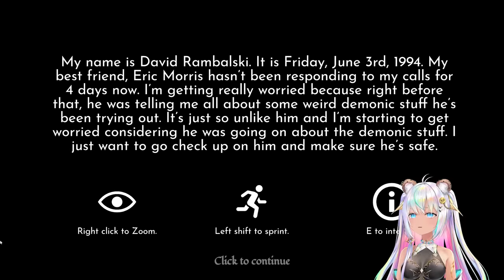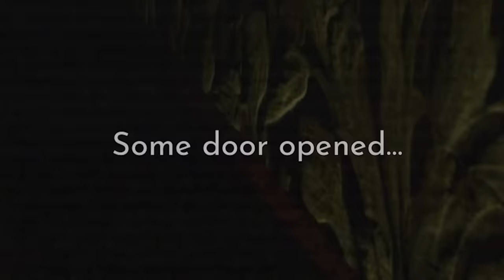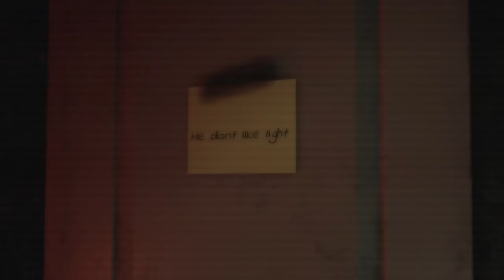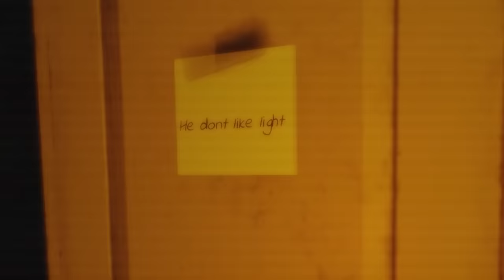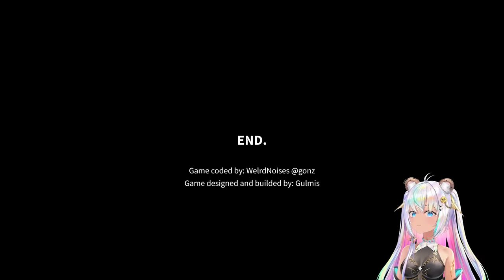What Is In The Dark? Roblox Into The Darkness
🍪 Today in Roblox I'm going to visit my friend but the house is dark. I have to go Into The Darkness and find my way out! I hope I can do it. Enjoy the video :D